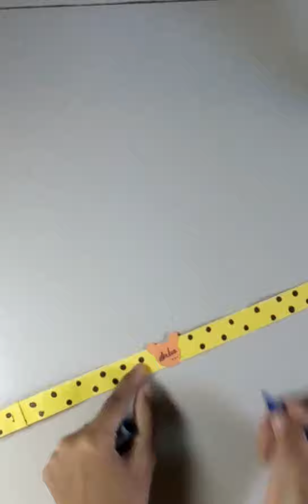How to make a friendship bracelet